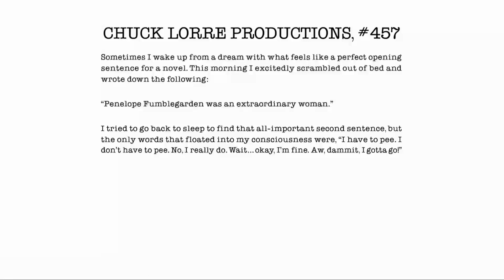Chuck Lorre Productions, #457 Vanity Card Logo